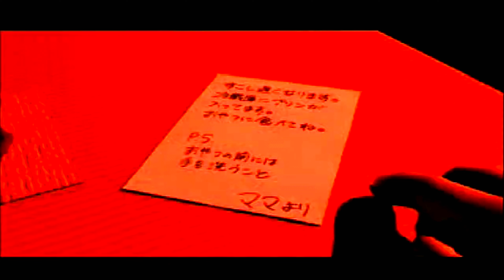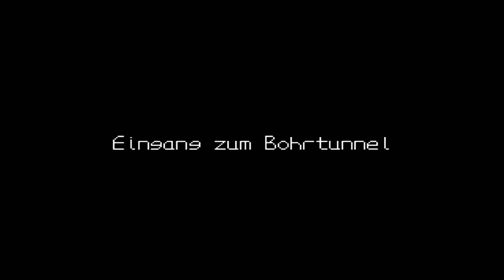Digimon World (2001) - AnGezockt vom 01.10.2014 - Reaction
Digimon World: ist ein Adventure-Rollenspiel
Entwickler: Bandai
Spielszenen: Digimon World (2001;PS1)

Amazon
Digimon World

Stufen im Überblick:
1. Zauber-Lehrling (0,99 €)
- (Youtube)Logos für treue Fans
- (Emojis) ich arbeite dran^^
- Fotos und Statusupdates

2. Sport-Profi (2,99 €)
- Vorteile vorheriger Stufen
- Umfragen nur für Mitglieder

3. Meister-Trainer (4,99 €)
- Vorteile vorheriger Stufen
- Videos nur für Mitglieder
- Shorts nur für Mitglieder

Intro-Musik
Ihr könnt mich durch eure Amazon Einkäufe unterstützen: